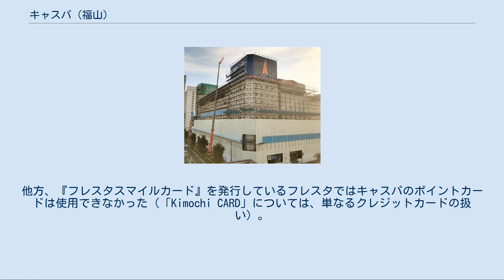キャスパ (福山)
キャスパ（英語表記「CASPA」）は、広島県福山市三之丸町にあったショッピングセンター。
 福山駅南口を出てすぐ目の前でアイネスフクヤマの隣にある地上8階地下1階建ての『福山駅前三之丸共同ビル』で営業しており、下層階にはファッション雑貨店や飲食店、上層階には専門店などが入居していた。
 1976年（昭和51年）6月に鞆鉄道バスセンター跡地に広島県内を地盤とするスーパー・イズミの福山店（現在のゆめタウン福山とは別の店舗）を核テナントに据えた『福山駅前共同ビル』として開業。
鞆鉄道の系列会社「トモテツセブン」による専門店街もあり、これが現在のキャスパのルーツに当たる。
 1987年（昭和62年）に『キャスパ』に改称。
運営担当もトモテツセブンから、イズミが50%出資した「有限会社キャスパ」に変更された。
『キャスパ』移行当初は専門店とイズミの運営による店舗とが混在していたが、段階的にイズミは撤退し、最終的には専門店に統一された。
 若者向けファッションを中心に人気を集めて流行発信の拠点として周辺市町からも集客し、1990年代にはファッション関連を中心に約120店舗が入居していた。
 しかし、郊外型ショッピングセンターの出店が相次いで集客力が減少していたところにリーマンショック後の消費低迷が重なり、2011年（平成23年）9月30日に核店舗だったフレスタが隣接して完成した再開発ビルアイネスフクヤマに店舗を移転させるために閉店となるなどテナントの流出が相次ぎ、同年夏に閉店が発表された時点では約40店舗までテナントが減少してかつての面影は失われていた。
そのため2011年（平成23年）8月10日に2012年（平成24年）1月末をもって閉店することが発表され、予定通り2012年（平成24年）1月31日に閉店した。
 なお、兵庫県姫路市にも同名の商業施設が存在するが、一切関係はない。
 解体中のキャスパ ビルの活用については閉店時点では未定で、個人所有部分である1-2階の一部テナントが営業を継続しているため、閉店に伴いキャスパの看板を外すものの建物を直ちには解体しない方針を表明していた。
しかし、福山駅前の公共性の高い一等地であるため拠点都市の駅前に相応しい新たな役割を持った施設に再開発を行いたいとして地元の政官界や関係者などと協議を進め、2014年（平成26年）1月に既存の建物を耐震改修すると共に全面的に改修を行って「一部商業施設を含む駅前にふさわしいサービス業」に利用する方針が発表されたが、2016年現在手つかずのままであり、5月頃まで1-2階の表通りに面した部分の飲食店等のテナントが営業する状態が継続していた。
2017年11月10日に新聞報道などで9日までに高松市の穴吹興産がイズミ所有部分の土地建物を取得、2018年4月、隣の「と～ぶホテルビル」と合わせて2棟とも解体する方針が発表された。
閉店から7年強が経過した2019年に、2019年7月頃より北側に隣接すると～ぶホテルビルと併せて解体に着手し、3284平方メートルの跡地に、地上22階地下1階建ての事務所・マンション棟、地上13階地下1階建てのホテル棟、10階建ての事務所棟が建築される方針が明らかにされた。
また、隣接するダイエー福山店東館→トモテツビルの跡地にも14階建てのホテルが建設されている。
 2012年2月4日に隣にあるトモテツビル（かつてのダイエー福山店およびフタバ図書GIGA福山駅前店）1階に移転。
2018年3月にはアイネスフクヤマに再移転。
 RiM-fに移転。
 広島県民文化センターふくやま(エストパルク)に移転。
 アイネスフクヤマに移転。
 2006年（平成18年）11月より営業ていたが2011年（平成23年）9月30日をもって閉店した。
翌月下旬に近隣のアイネスフクヤマへ移転して新店舗を開店。
 独自のポイントカードが存在し、クレジット機能の有無で2種類用意されていた。
本体価格100円につき1ポイントが付与され、500ポイントを集めると各店で使用できる500円分の買い物券（金券）がもらえる。
 「Kimochi CARD」を使用した場合は、ボーナスポイント（本体価格200円につき1ポイント）が加算される。
 アニメイトでは、同社独自発行のポイントカードとキャスパのポイントカードが併用可能であった。
他方、『フレスタスマイルカード』を発行しているフレスタではキャスパのポイン...